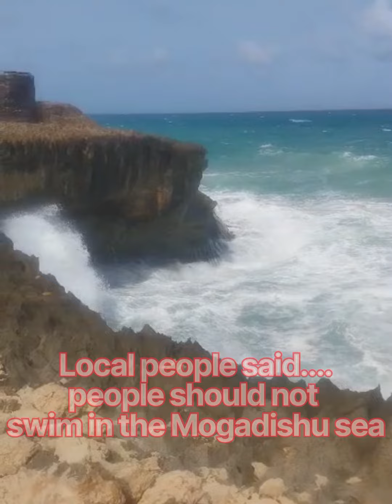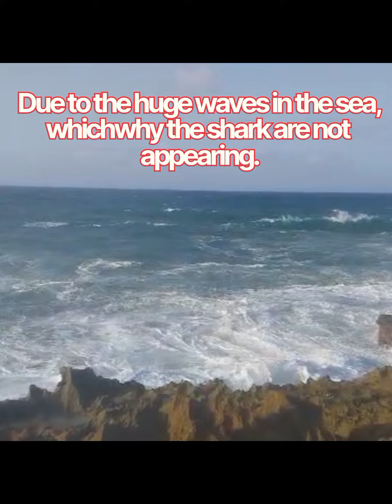Mogadishu Sea, Somalia.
Mogadishu Sea, Somalia. one of most danger sea because rock are so sharp and so deep therefore there is lots of shark they called in this part shark bay.